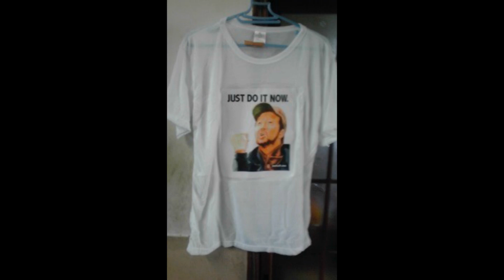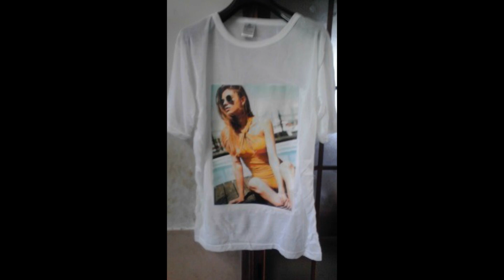「我が家の手作りＴシャツ!!」By SEVENTH HEAVEN ORCHESTRA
村田ミツル化してきた…爆